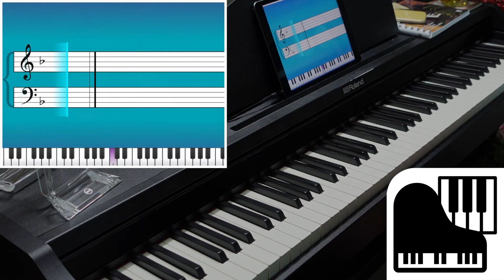Heartbeat Butterflies -- Pre-Advanced I -- Simply Piano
Heartbeat Butterflies from Pre-Advanced I in Simply Piano!!